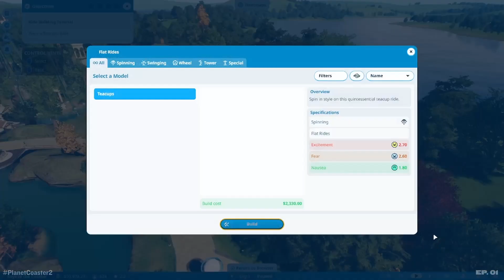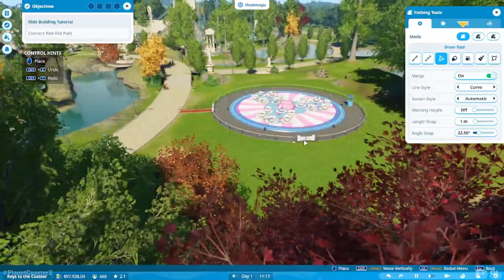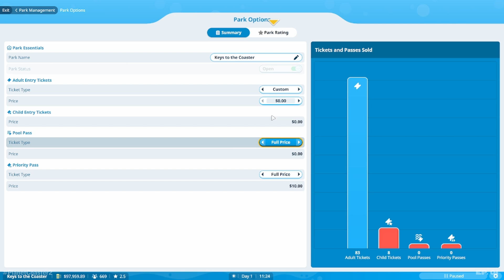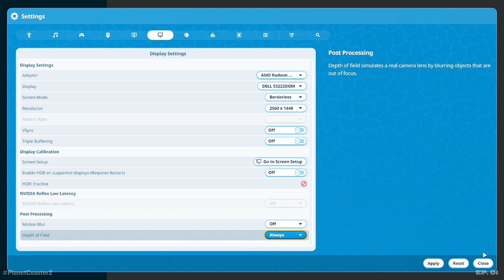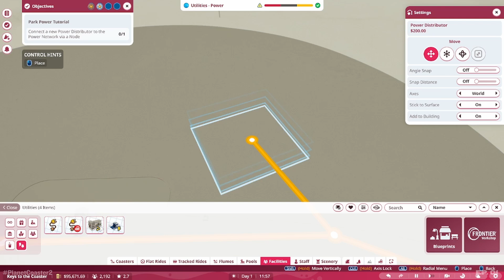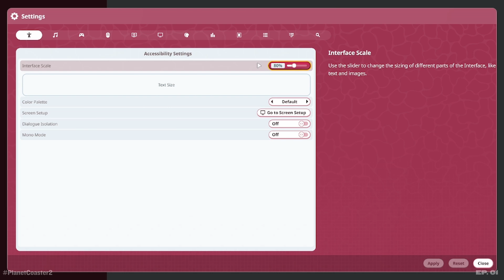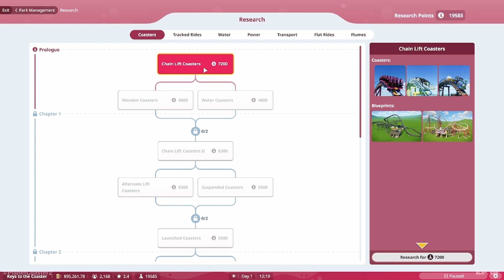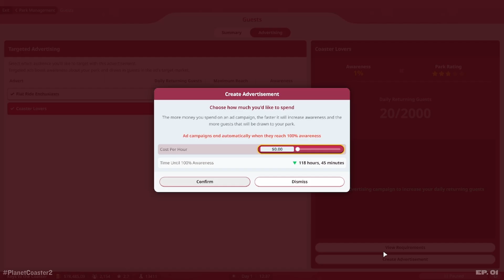Building The Best Theme Park Ever! - Planet Coaster 2 - Career Mode Playthrough (Gameplay Review)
Planet Coaster 2 is out, so let's see how it is! We are playing through the Career in this series to learn the ropes, as I never got the chance to properly learn or play the first iteration of the series. This should make for some interesting combinations. Join me as we work to build some of the best theme parks around!

Build and customise thrilling roller coasters and incredible water slides, manage the ultimate theme park experience, and share your epic creations. Are you ready to ride the wave?

It helps the channel grow by affecting search results on YouTube.